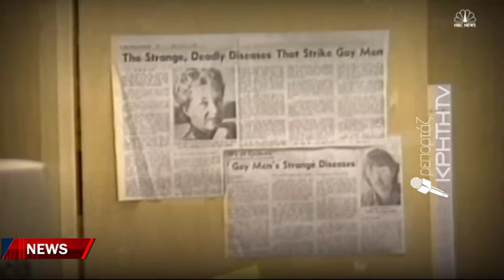Έχει αλλάξει ουσιαστικά η αντιμετώπιση της νόσου από τότε που εμφανίσθηκε